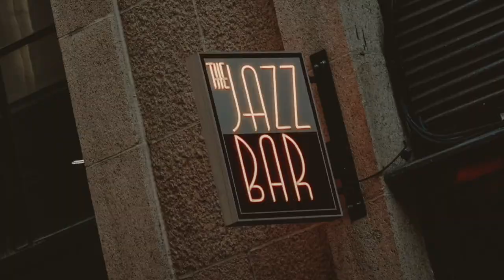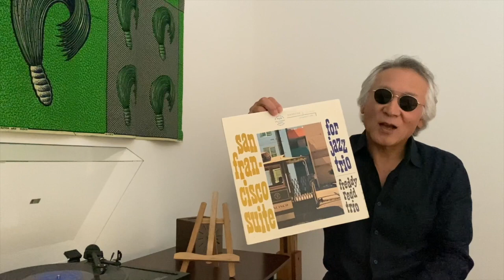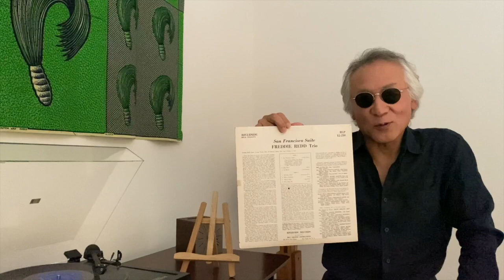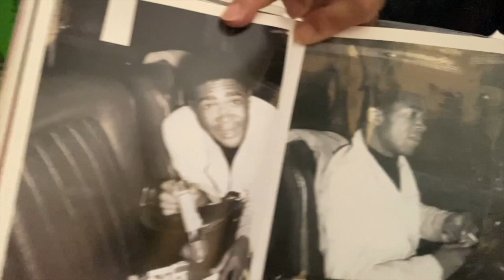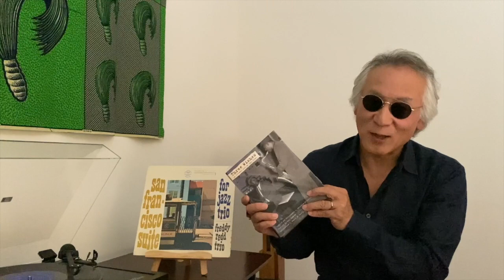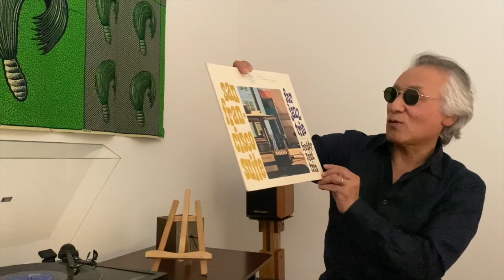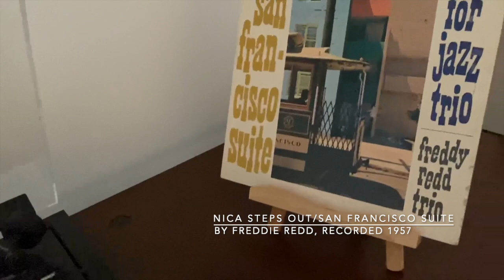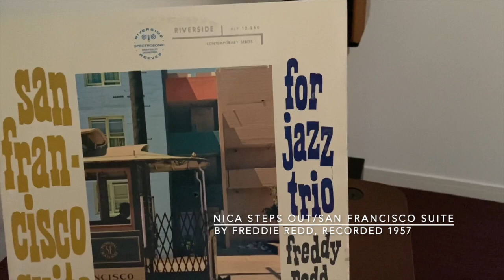ジャズ喫茶バリレラ オススメの1曲 No.565 Freddie Redd 「Nica Steps Out」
☝︎2021年に92才で亡くなったフレディ・レッド。長いキャリア、実力に見合った世間の評価がなかったような思いがある。でも、彼が残したリーダー作は、どれも本に紹介され、輝いている。

【Now Playing】
Track：Nica Steps Out
Performer：Freddie Redd
Title：San Francisco Suite
Year/Place：October 2, 1957/New York
Released：1958
Label/No/Format：Riverside/RLP 12-250/MONO
Engineer: Jack Higgins
Notes：

[Sound System]
Turntable：LINN LP12
Tonearm：LINN AKITO
Headshell：LINN
Cartridge：LINN ADIKT
Loudspeaker：SONUS FABER MINIMA
Dividing Network：
Preamplifier : McINTOSH C34V
Poweramplifier：McINTOSH MC150